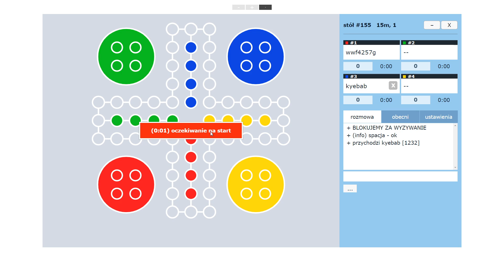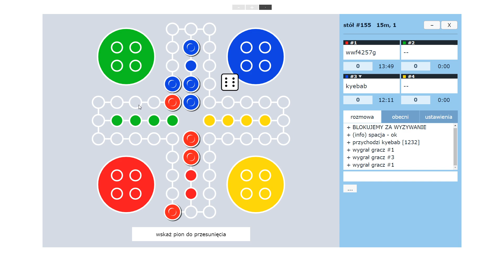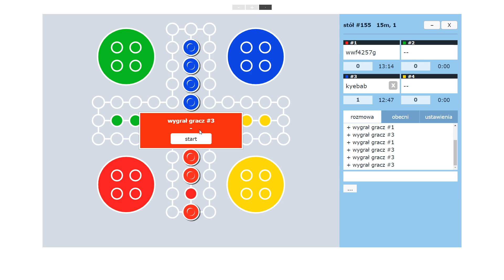"RU**AM WAM MAMĘ" ~RZEMPIK